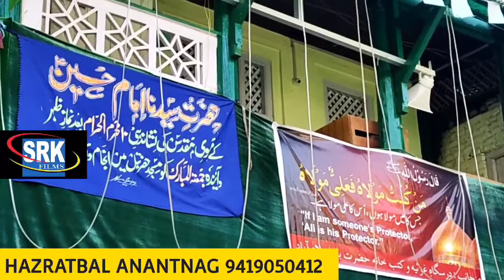Ziyarat of Hazrat Imam e Hussain R.a at Hazratbal Anantnag.